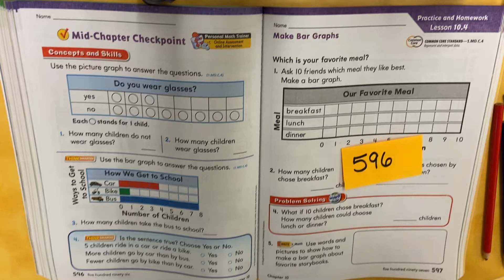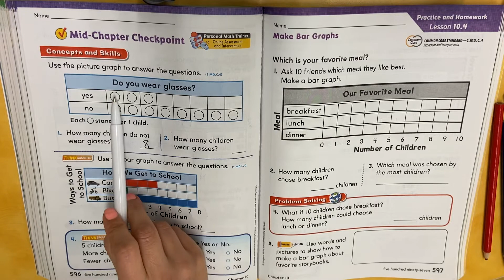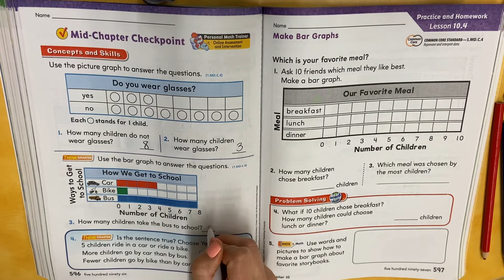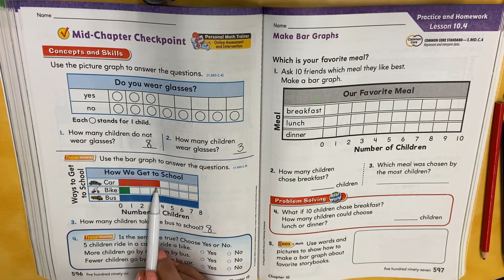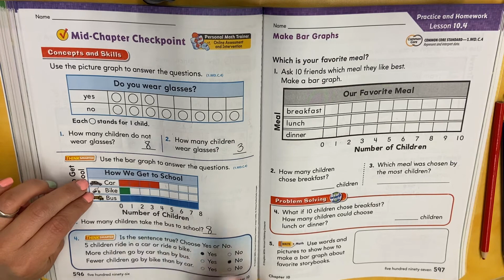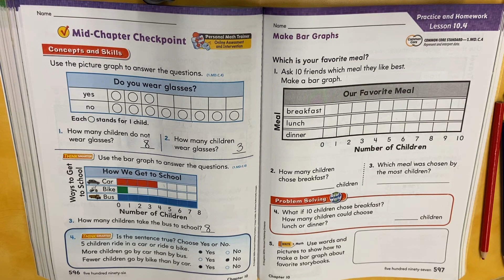Go Math! Chapter 10 Mid-Chapter Checkpoint